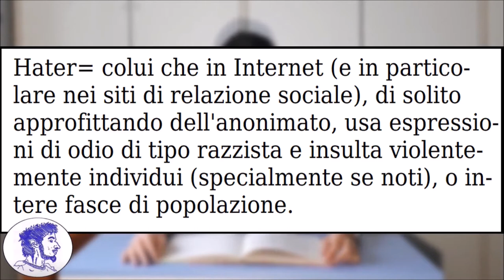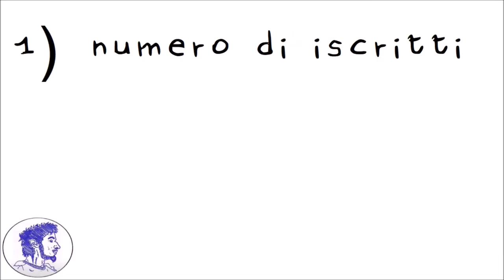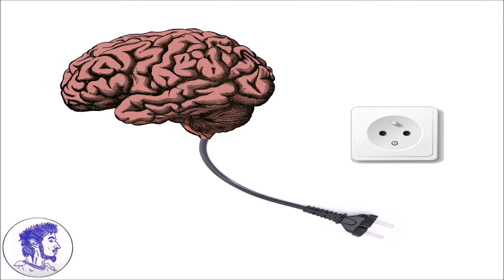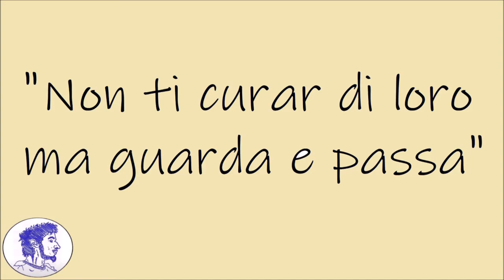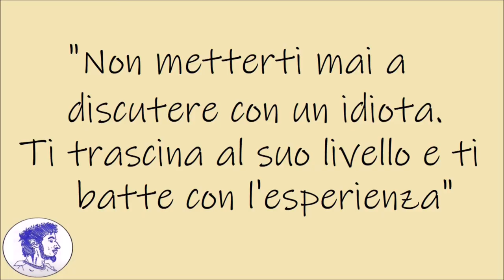DAVIDEOGIOCHI E... GLI HATERS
Ciao, artisti, e benvenuti sul Davideogiochi Channel, Arte a 360°. Oggi parliamo di un argomento che non è correlato al mondo dell'arte, bensì al mondo di Youtube. E parliamo degli haters... ma chi sono esattamente, gli haters? Sono persone che odiano gli altri per svariati motivi e imperversano nel mondo dei social. Di conseguenza, Youtube non fa eccezione! Se non conoscete ancora il fenomeno voglio darvi una piccola infarinatura a riguardo; comunemente vi scrivono commenti di odio pieni di insulti basandosi su un concetto di discriminazione razziale, sessuale, ecc... anche se qui su Youtube è più usuale riscontrare astio e frustrazione per il numero di iscritti che un determinatore bersaglio ha, per l'argomento che viene trattato sul canale (poiché non piace all'hater) o per come questo viene trattato. Le situazioni possono essere le più disparate; io, comunque, vi chiedo di non trasformarvi in haters a vostra volta. Non riversate le vostre frustrazioni e i vostri dolori quotidiani su persone che non c'entrano nulla e che non vi hanno fatto niente. Non rispondete al male con altro male, perchè si entra in un circolo vizioso dal quale non si esce più! Però, se invece siete voi che vi ritrovate ad avere a che fare con un hater, avete tre possibilità differenti per affrontarlo: 1) ignorarlo, 2) ribattere, 3) bloccarlo

0:00 Intro

Foto bulli (dimensioni modificate in 1280 * 720 px): urly.it/3m-67
Foto wrestlers (dimensioni modificate in 1280 * 720 px): urly.it/3m-6h